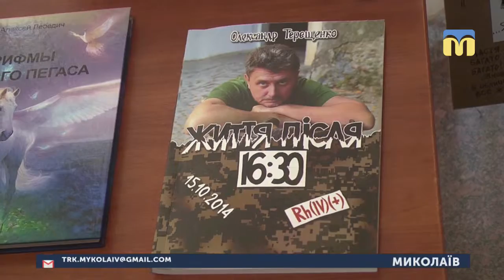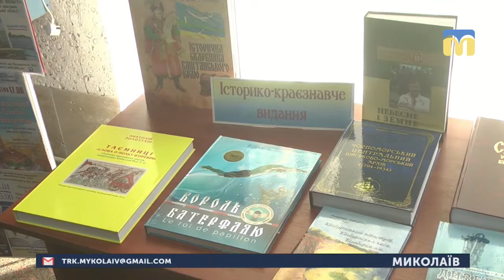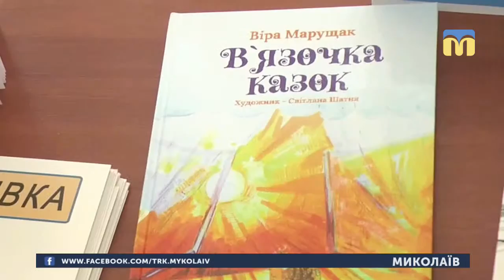26.04.2019. Новини. 08:30